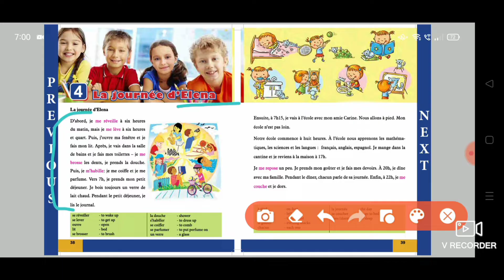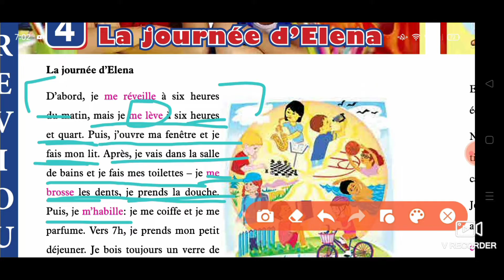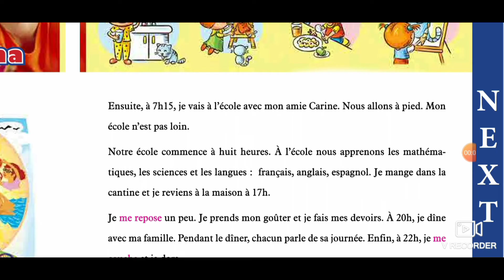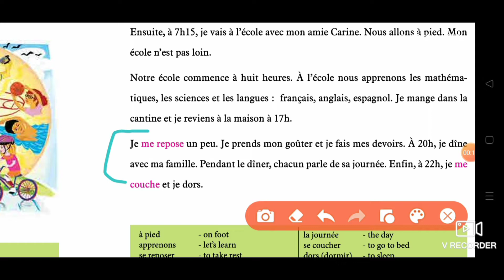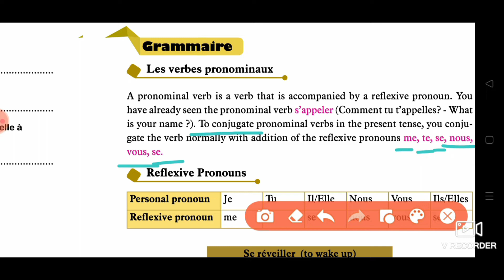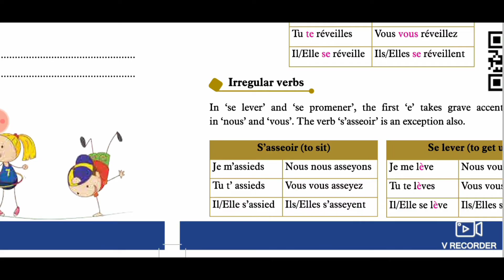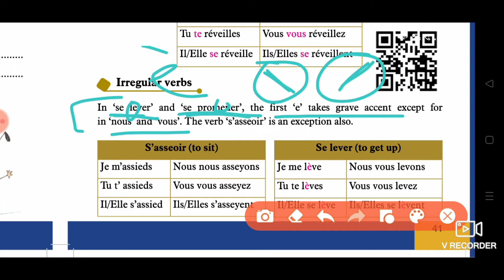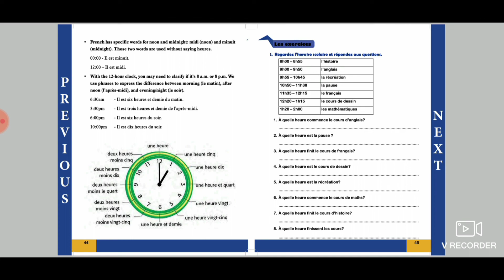Mon passport 3 - Leçon 4